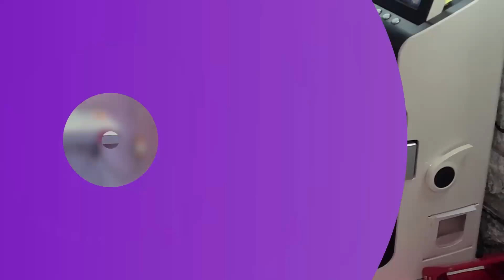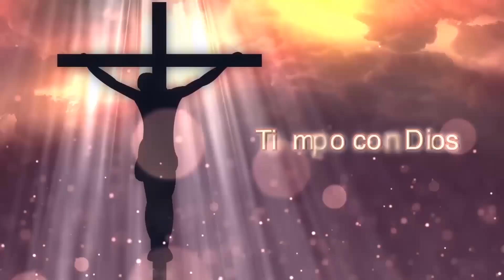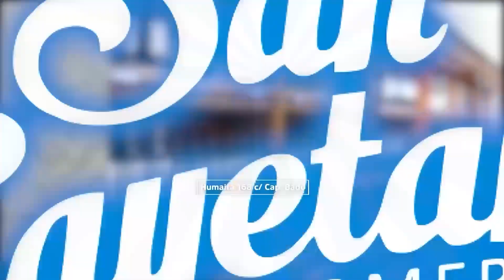Camino de Santidad 27-05-2024